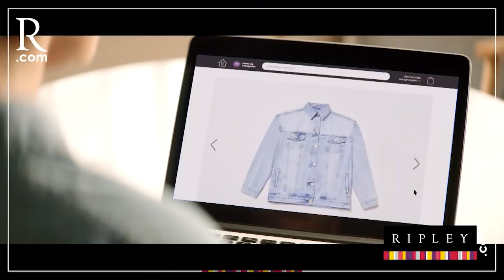Pedro Castillo y su ministro favorito Juan Silva acusado por “coimero” | PBO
PBO | Panorama: El poder de Juan provino de Pedro
El presidente Pedro Castillo y su ministro favorito acusado por “coimero”

📻 PBO radio 91.9 FM ¡LA RADIO CON FE!